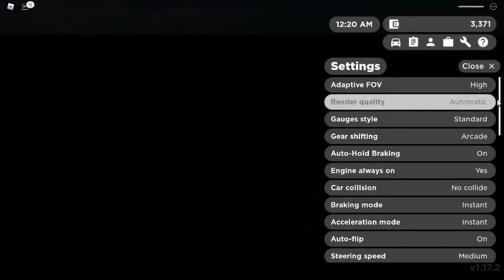RIM CHANGINGNEW CARS Greenville #1